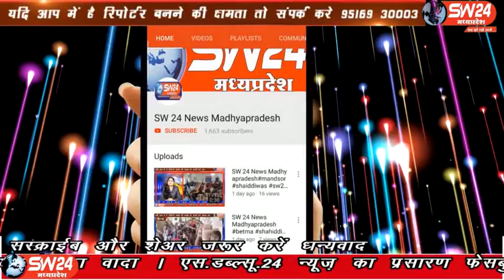sw24news rahatgarh, 03.02.2020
सागर जिले के राहतगढ़ टीम पिछले 4 माह से सागर शहर को सुंदर और स्वच्छ बनाने का कार्य कर रही है। इसी दिशा में आगे बढ़ते हुए सागर के आसपास के क्षेत्रों में भी स्वच्छता अभियान का आयोजन प्रारंभ कर दिया है राहतगढ़ से सलमान कुरेशी की रिपोर्ट#sw24news